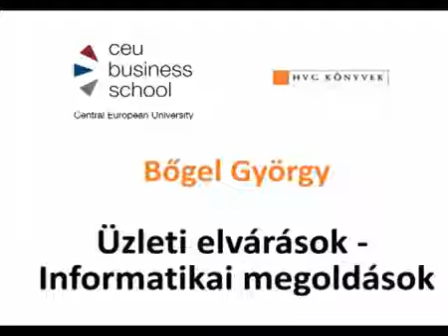Interview on a New Book Part 1